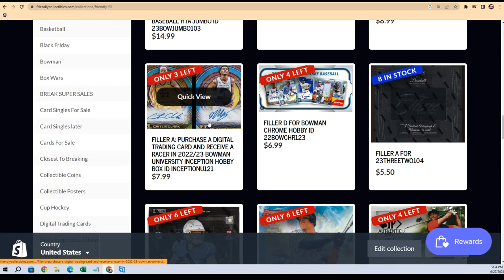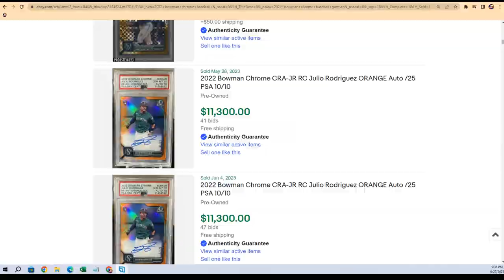Bowman Chrome Hobby FILLER C ID 22BOWCHR123